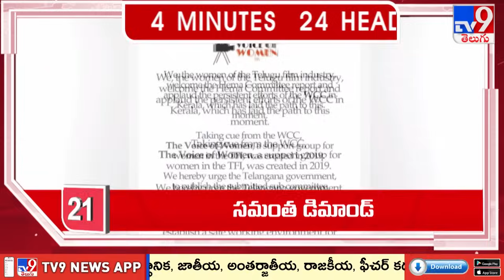4 Minutes 24 Headlines - TV9